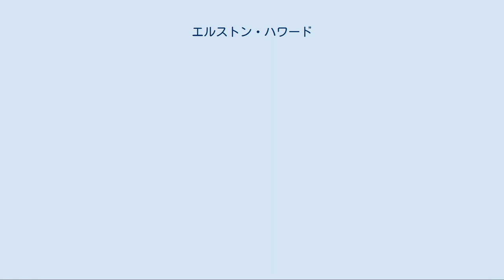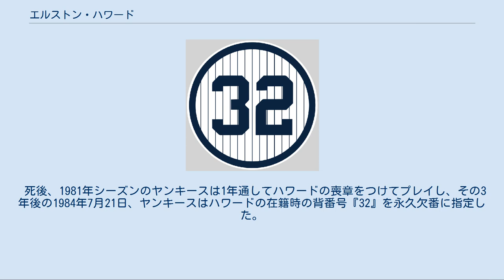エルストン・ハワード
エルストン・ジーン・ハワード（Elston Gene Howard, 1929年2月23日 - 1980年12月24日）は、アメリカ合衆国ミズーリ州セントルイス出身のプロ野球選手（捕手）。
右投右打。
 ハワードは1929年2月23日にミズーリ州セントルイスで生まれる。
6歳の時に両親が離婚、母方で育てられることになるが、その後セントルイスのヴァシュオン高等学校に入学する。
 1948年 、19歳のハワードは500ドルの契約金でニグロ・リーグの名門でバック・オニール率いるカンザスシティ・モナークスと契約を結びプロ野球選手としてスタートする。
モナークス在籍時、ハワードは外野手として力をつけるほか、チームメイトにはのちにシカゴ・カブスで活躍するアーニー・バンクスも在籍し、ハワードとルームメイトだった。
 1950年、ニューヨーク・ヤンキースのスカウトに見出されて契約を結び、ヤンキース傘下のマイナーチームでプレイするが、翌1951年から1952年まで、兵役で陸軍に従軍したため、現役を中断。
 1953年に兵役より復帰し、この年より捕手にコンバートされ、2年間AAA級のマイナーチームでプレイする。
 1955年4月14日に左翼手としてメジャーデビューを果たし、ヤンキース初のアフリカ系アメリカ人野球選手となった。
デビュー年は97試合出場で、打率.290、10本塁打、43打点をマークしたが、ハワードのポジションについてはケーシー・ステンゲル監督も悩み、当時は正捕手にヨギ・ベラがおり、外野もミッキー・マントルやハンク・バウアーがいたため、ハワードは控え捕手・外野手としての出場が多かった。
 1960年代より、ベラから正捕手を譲られる形で、ヤンキースの正捕手として多く出場するようになる。
ワールドシリーズでの豪打も健在だった。
 1963年はキャリアハイのシーズンで、打率.287、28本塁打、85打点の成績でアメリカンリーグのアフリカ系アメリカ人として初のMVPに選出されまた、初のゴールドグラブ賞も受賞した。
 またオールスターには1957年から9年連続で選出された。
 1960年代半ばからハワードも衰えが見え、打率も2割5分台となり、1967年8月3日にボストン・レッドソックスへトレードで移籍、しかし、同年の打率は1割台だったというが、それでも同年のワールドシリーズに出場し本塁打を放ったのが最後の輝きだった。
翌1968年シーズンを最後に現役を引退した。
 引退後は1969年から1978年まで、古巣ヤンキースで一塁コーチ（1977年のみベンチコーチ）を務めた。
特に、1977年6月に起きた対レッドソックス戦でのビリー・マーティン監督とレジー・ジャクソンの選手交代で起きた大喧嘩では、同じくコーチとなっていたヨギ・ベラと共にハワードは懸命な仲裁を行った。
 晩年は心臓病に見舞われ、1980年12月14日、心筋炎のためニューヨークの病院で死去。
まだ51歳だった。
 ハワードのヤンキース在籍時の背番号「32」。
 ニューヨーク･ヤンキースの永久欠番に1984年指定。
 死後、1981年シーズンのヤンキースは1年通してハワードの喪章をつけてプレイし、その3年後の1984年7月21日、ヤンキースはハワードの在籍時の背番号『32』を永久欠番に指定した。